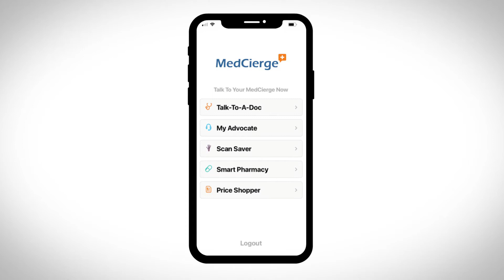Jefferson Insurance Group - Medcierge